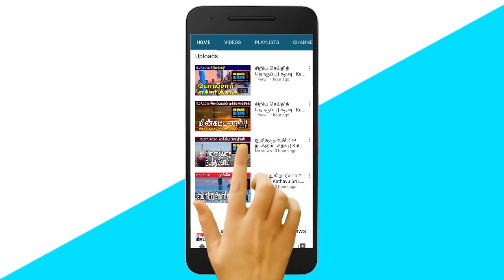கதவு மீடியாவின் மாலைச் செய்திகள் | Sri Lankan News in Tamil | Kathavu Media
1) Information that Nirupama Rajapaksa will be summoned by the Anti-Bribery Commission for investigation.

2) Wimal Ratnayake comments on the government.

3) Re-parliamentary session will take place.

4) Johnston Fernando's comment regarding Sajid Premadasa.

5) Johnston Fernando's statement regarding the fertilizer issue.

6) Airport opening at Kushinagar by Narendra Modi.